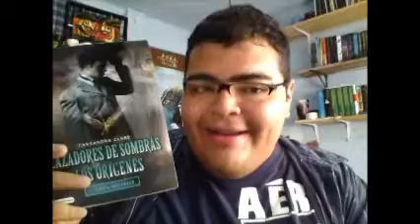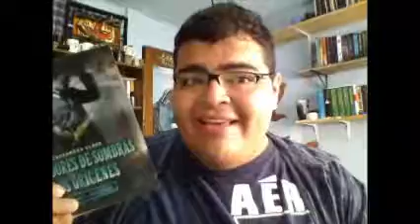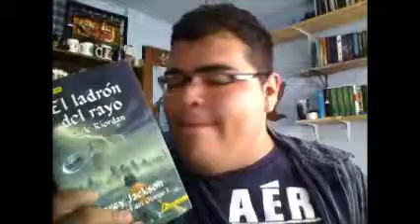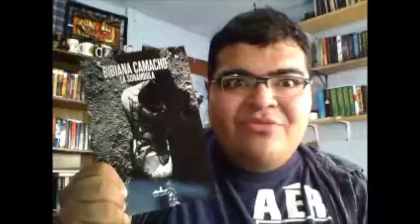Wrap Up Julio 2014; Las Puertas de La Literatura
Reseñas

Vida y Epoca de Michael K

Contactame en

Gracias...,